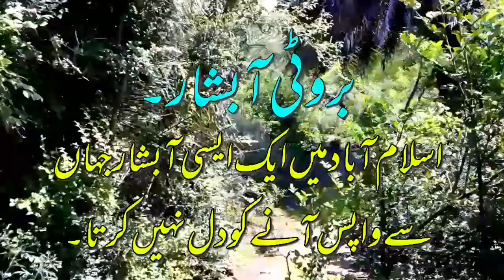BRUTI WATERFALL|| Most Beautiful Waterfall Near Islamabad | Heaven In Islamabad.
So We Finally Visited Brutti Waterfall.
this Place Is Like A Heaven.
no Doubts. Most Beautiful Mountain In ISLAMABAD.

Bruti Waterfall Best Picnic Spots.
Most Beautiful Waterfall In Rawalpindi Islamabad
bruti waterfall islamabad
bruti islamabad
bruti
bruti waterfall
bruti islamabad location
bruti bari imam islamabad
bruti lake
bruti vlog
bruti last point
Bruti On Bike
Bruti Travel Guide
Bruti Travel Vlog
Bruti Waterfall Video
Bruti Waterfall Landscape
Bruti Waterfall Weather
Bruti Green Mountain
Bruti Beautiful Views
Bruti Waterfall
Bruti Piala
Bruti Kahan Hain
Bruti Abshar Kahan Hay
Bruti Waterfall Ki Khoobsurati
Bruti Waterfall Ka Pani Kahan Sey ata hay
Bruti Waterfall La Thanda Pani
Bruti Waterfall Kitna Dur Hay
Bruti Waterfall Distance
Bruti Waterfall Ka Pani Kahan Jata hay
Bruti Waterfall Kahan Waqea Hay.